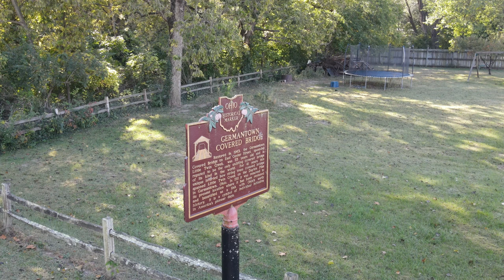Germantown covered bridge